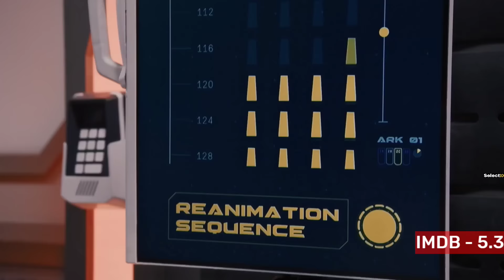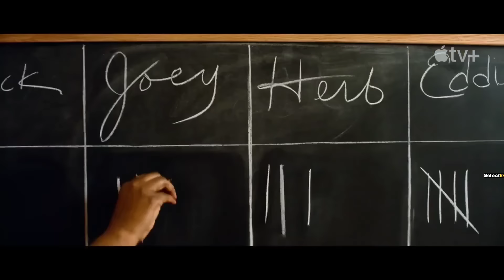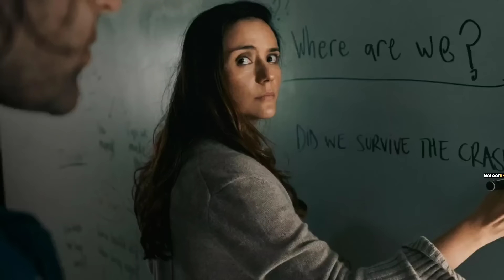Top 10 New SCI FI Series Released In 2023 | Best Sci Fi Web Series Of 2023 So Far | New Sci fi Shows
Chapters:
00:00 - Intro
00:36 - Number 10
01:46 - Number 9
02:48 - Number 8
03:52 - Number 7
04:42  - Number 6
05:53 - Number 5
06:37 - Number 4
07:40 - Number 3
08:41 - Number 2
09:51 - Number 1

Background music